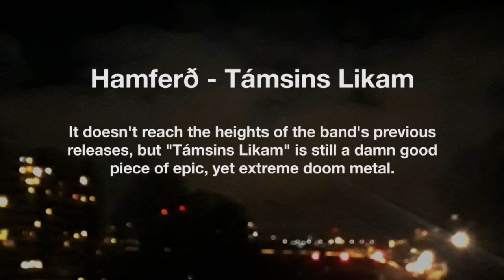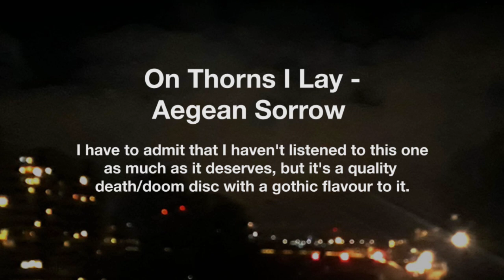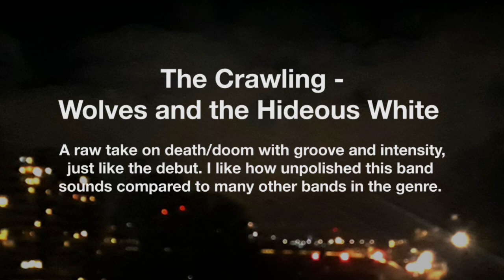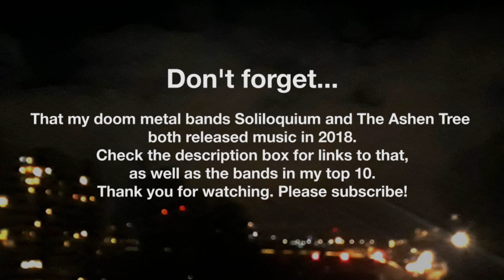10 Best New Doom Metal Albums of 2018 (Alphabetical Order)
This is my list of the 10 best new doom metal albums of 2018. Unlike my overall list of 2018 albums (also on this channel), this one is in alphabetical order. Below you can find links to all of the bands I mention in the video